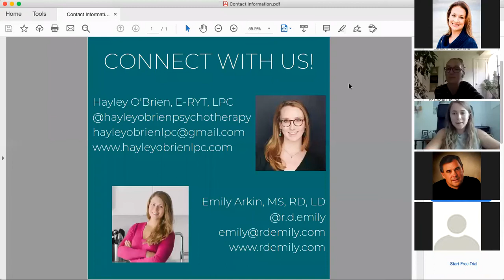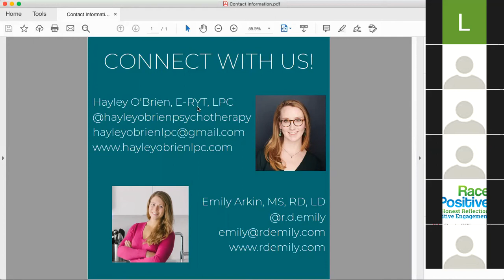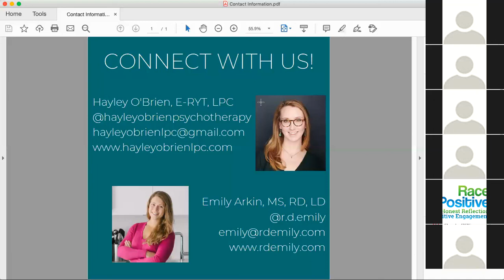Food & Feelings Townhall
Join eating disorder specialists, Hayley O’Brien, E-RYT, LPC and Emily Arkin, MS, RD, LD for a safe and informative discussion on all things food and feelings over lunch. Hayley and Emily will discuss various topics such as: Disordered Eating vs Eating, Disorder, Coping with Food, Intuitive Eating, Challenging Negative Body Image, “Healthy” Eating and more! Bring your lunch and your questions! At the end of their discussion, Hayley and Emily will open it up for a Q&A.